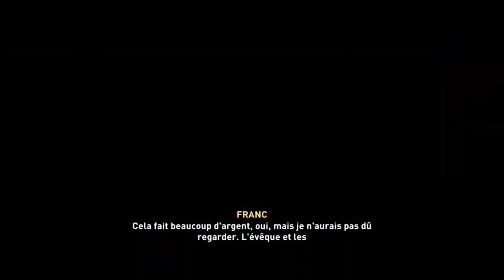AC Valhalla : Le siège de Paris EP110 - Assassinat d'Engelwin - let's play (fr)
On va assassiner Engelwin pour essayer de gagner la confiance de Sigfred

Bon Visionnage
Warlox